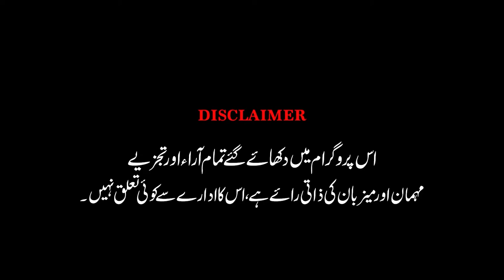AAP KI BAAT EP #16 Podcast with Miftah Ismail (Former Finance Minister)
Program:     AAP KI BAAT
Host:            Muhammad Abdul Wadood
Guest:          Miftah Ismail
                      (Former Finance Minister)